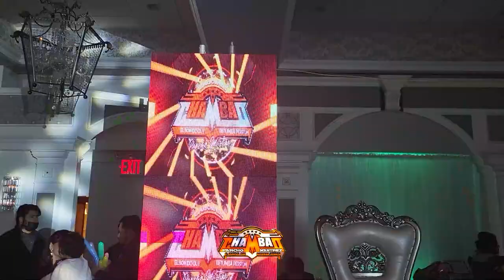💥 GRABANDO HASTA EL ULTIMO DETALLE LOS 15 AÑOS DE KELLY FLORES EN BROOKLYN CON EL SONIDO CHAMBAO NY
‼️😃 TODA LA NOCHE BAILANDO CUMBIAS Y ASI TERMINO LA FIESTA DE 15 AÑOS KELLY FLORES EN BROOKLYN NY 💥😎